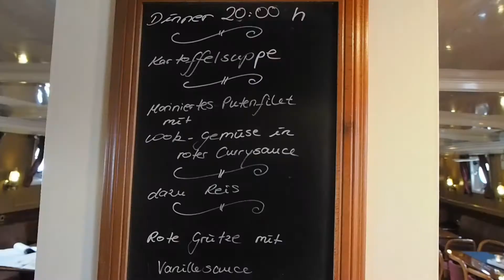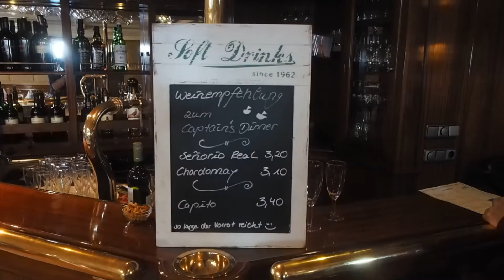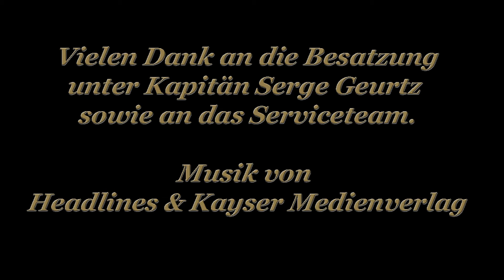Trailer Großsegler Barkentine "Atlantis"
Ein Segeltörn auf der Barkentine Atlantis, einer von 4 Großseglern der Reederei Tallship Company, ist ein gewaltiges Erlebnis. Wenn es dann auch noch "Sail&Bike" heißt, dann nichts wie schnell an Bord. Der Höhepunkt beim Bordleben ist das Essen. Ob Frühstücksbüffet, der Lunch, der Nachmittagskaffee mit Gebäck oder das Abendessen, Alex der Smutje hat alles voll im Griff. Alle sind des Lobes voll. Und Mitsegeln, erst recht oben in der Takelage, ist auch ein Erlebnis der besonderen Art. Das musst Du einfach mal erleben.